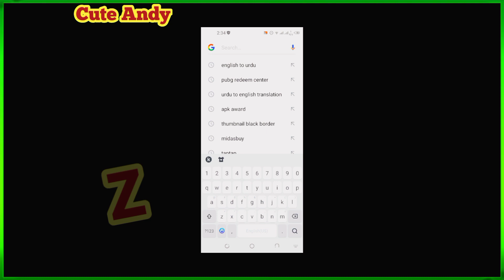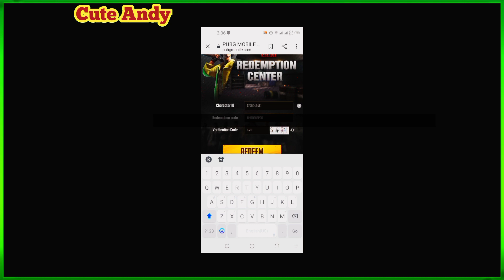TODAY NEW REDEEM CODE PUBG MOBILE🔥 TODAY NEW REDEEM CODE DAY DREAM SET FREE 🔥 GET FREE DAY DREAM SET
TODAY NEW REDEEM CODE PUBG MOBILE🔥 TODAY NEW REDEEM CODE KONG SET FREE 🔥 GET FREE KONG SET OUTFIT free

TODAY NEW REDEEM CODE PUBG MOBILE🔥 NEW REDEEM CODE ROYAL BUTTERFLY SET FREE 🔥 GET FREE BUTTERFLY SET

Today in this video i will give you new PUBG REDEEM CODE TODAY or NEW REDEEM CODE of PUBG MOBILE by Which you will get FREE Outfit in PUBG Mobile

How To Get M416 Glacier Skin
Best Trick To Get M4 Glacier Skin
▶️ New Trick Hello gys welcome to the Cute Andy aur aj ki is video me ham apko batayenge ki kese aap m416 glacier skin nikal sakte ho so watch this video

►Topics Covered In this Video :
1.new redeem code pubg mobile today
2.pubg mobile redeem code 2021
3.pubg mobile redeem code today
4.new pubg mobile redeem code today
5.pubg mobile redeem code today live
6.pubg mobile redeem code popularity
7.pubg free outfit redeem code today
8.latest redeem code for pubg or new pubg redeem code
9. Circle of life - M24 Redeem code

Buy Uc Rate list !

7 UC = 30 PKR
32 UC =85 PKR
63 uc =165 PKR
340 uc = 770 PKR
690 uc = 1,550 PKR
1,875 uc = 4,000 PKR
4,000 uc = 8,100 PKR
8,400 uc = 16,500 PKR

   "Only character I'd
           required"
Only WhatsApp Number.
UC in Your Account Within Two Minutes

Mr RaHeeM - Cute Andy
 (Pakistan)